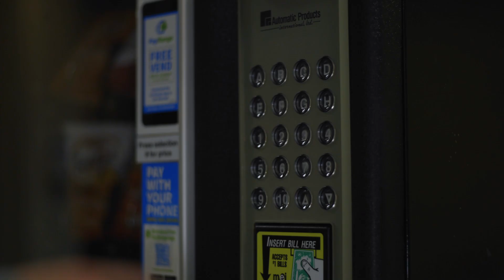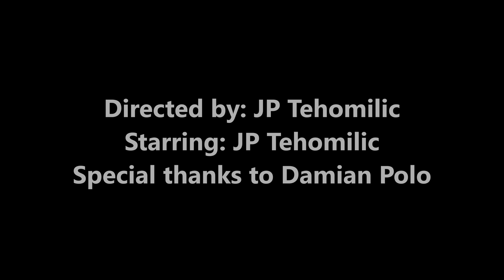The...Bag? - A Short Film by JP Tehomilic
This is a short film about a boy and his mysterious journey with a mysterious bag.